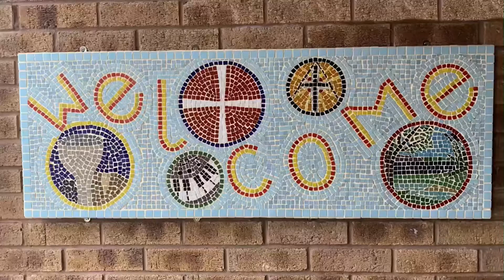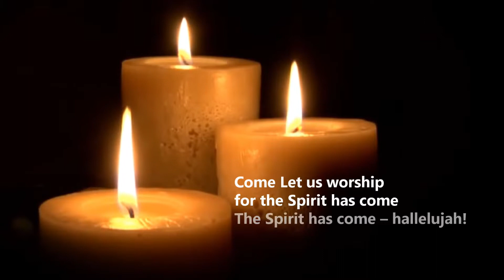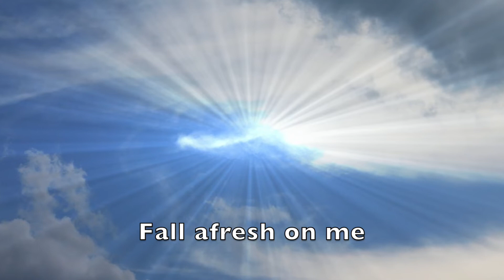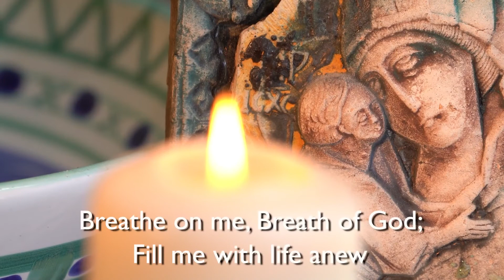Wilmslow Methodist Church Worship for Sunday 23d May 2021 - Pentecost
The service is led by our our Minister Rev. Katy Thomas.   Our reading is  Acts 2:1-12. We are delighted to have three of our international viewers to join in this week's worship.

The hymns are Holy Spirit Living Breath of God and Breathe on me, Breath of God. The interlude music is Spirit of the Living God.

The ending photo is Lake Windermere taken from Skelghyll Woods, nr Ambleside